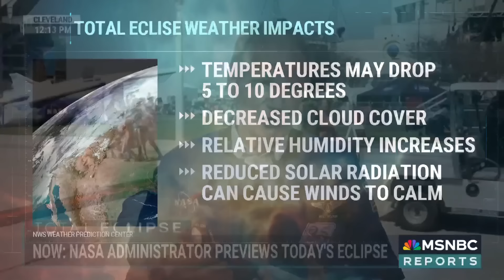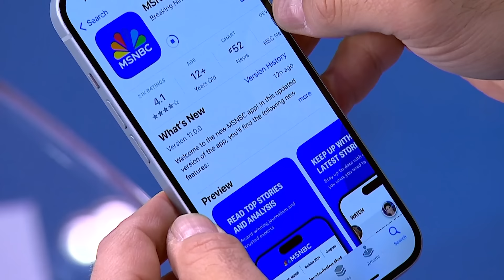NASA will ‘learn everything we can’ from the eclipse because ‘this is our star’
Millions of Americans are taking in the North American solar eclipse - the first total solar eclipse visible in the United States since 2017. Tom Costello and Priscilla Thompson and NASA Administrator Bill Nelson join Andrea Mitchell to discuss what we can learn from today’s historic event.